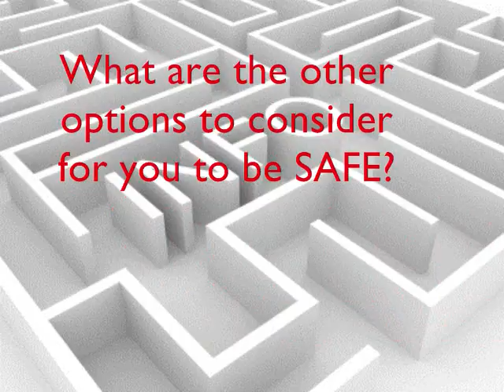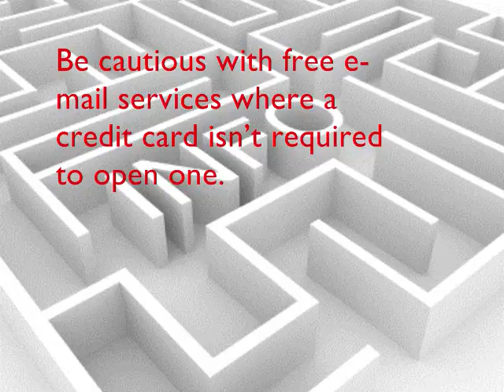How Not To Be Scammed ON FACEBOOK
These are some tips that you can keep in mind before buying anything that's being shown on Facebook --- tagging an item from a profile that doesn't give you any absolute information of the seller is just an amateur way of selling a product so beware.